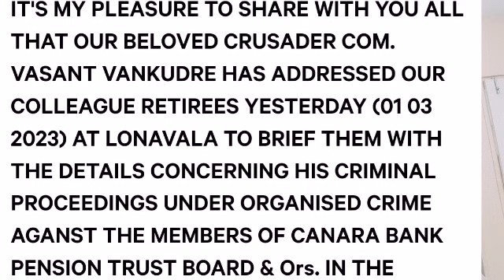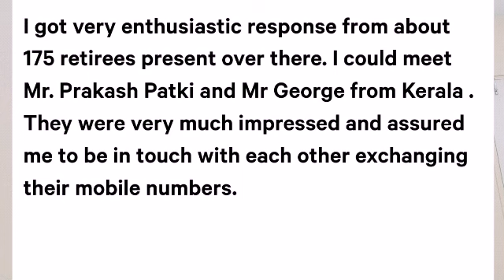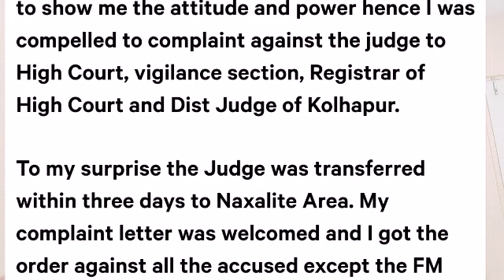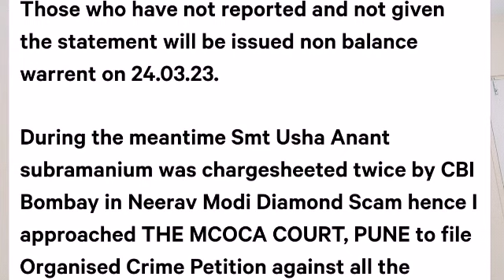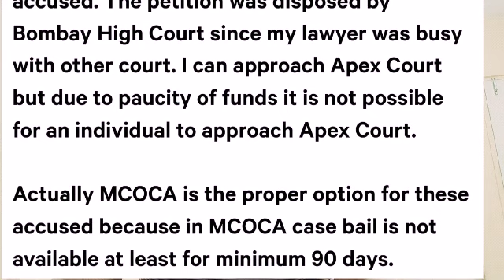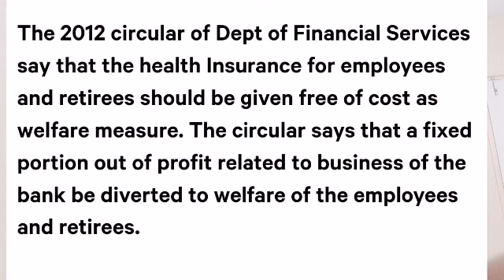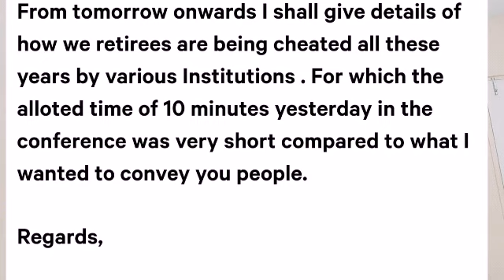Bankers Pension Updation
Yesterday I was invited at Lonavala to brief the canbank retirees about my Criminal case and Stay petition for 12th bipartite unless residual issues of 11th Bipartite are solved.

I got very enthusiastic response from about 175 retirees present over there. I could meet Mr. Prakash Patki and Mr George from Kerala . They were very much impressed and assured me to be in touch with each other exchanging their mobile numbers.

 appropriate authority to file criminal complaint against him.

The order was issued by the Judge to police Machinery to investigate and submit the report on 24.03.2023. Only Canara Bank Pension Trustee reported so far.

Those who have not reported and not given the statement will be issued non balance warrent on 24.03.23.

During the meantime Smt Usha Anant subramanium was chargesheeted twice by CBI Bombay in Neerav Modi Diamond Scam hence I approached THE MCOCA COURT, PUNE to file Organised Crime Petition against all the accused. The petition was disposed by Bombay High Court since my lawyer was busy with other court. I can approach Apex Court but due to paucity of funds it is not possible for an individual to approach Apex Court.

Actually MCOCA is the proper option for these accused because in MCOCA case bail is not available at least for minimum 90 days.

Moreover I have also filed a stay petition for 12th Bipartite . My prayer is unless the residual issues of 11th Bipartite are solved no Bipartite talks be initiated for 12th Bipartite which were scheduled to be initiated from 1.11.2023. The main residual issue is Pension Updation and 5 day banking. In addition I have demanded the refund of Health Insurance Premium since 2015.

The 2012 circular of Dept of Financial Services say that the health Insurance for employees and retirees should be given free of cost as welfare measure. The circular says that a fixed portion out of profit related to business of the bank be diverted to welfare of the employees and retirees.

Moreover the Pension be paid to all resignees from 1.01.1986 basing on their put up service by getting appropriate refund of PF.

The reply of My recent RTI applications to IBA, RBI AND FINANCE MINISTRY will definately change the scenario of pension.

From tomorrow onwards I shall give details of how we retirees are being cheated all these years by various Institutions . For which the alloted time of 10 minutes yesterday in the conference was very short compared to what I wanted to convey you people.

Regards,